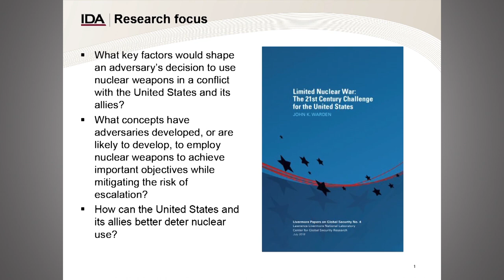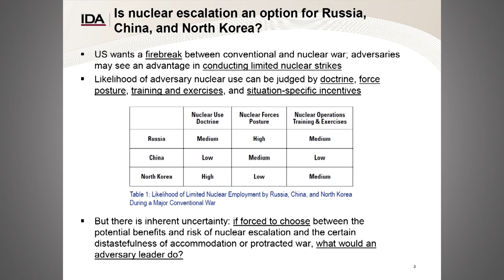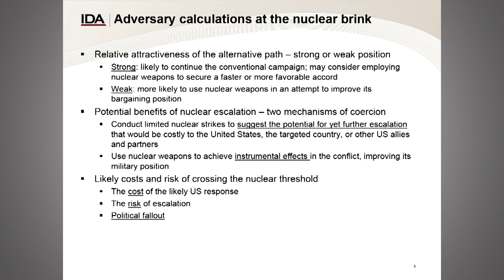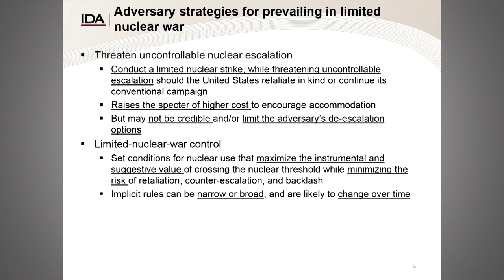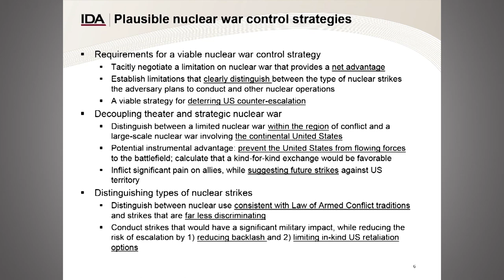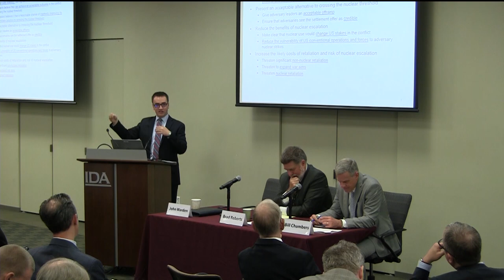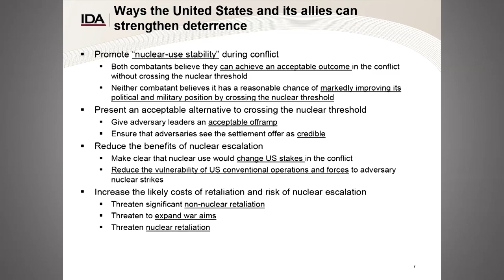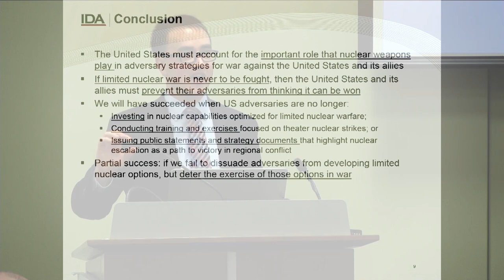Mr. Warden's Briefing - Deterring Limited Nuclear War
Panel Discussion
"Limited Nuclear War: The 21st Century Challenge for the United States"

Panelists: Mr. John K. Warden, IDA and Dr. Brad Roberts, LLNL
Moderator: Maj Gen (ret.) Bill Chambers, IDA